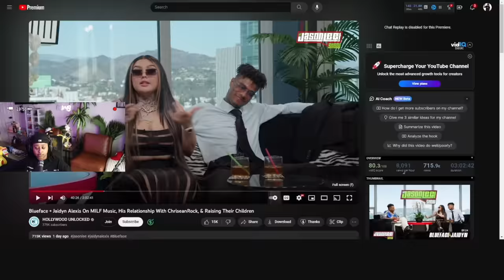Chrisean and Blueface caught in 4K by Jaidyn 😱 giving T0P at THAT 🤣